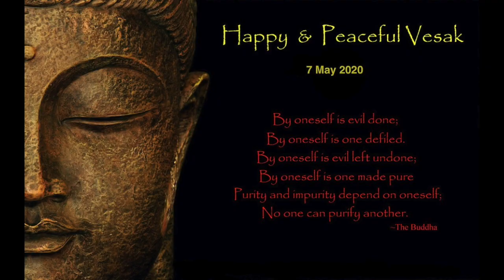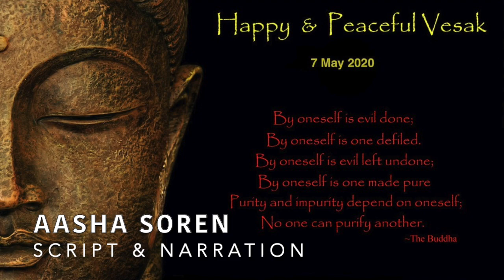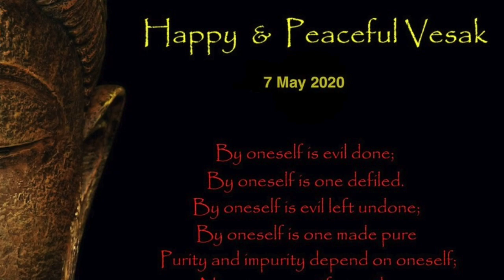बुद्ध पूर्णिमा मंगलकामनाएं संथाली में - आशा सोरेन, Aasha Soren || Sudhir Raj Singh ||Pali Language